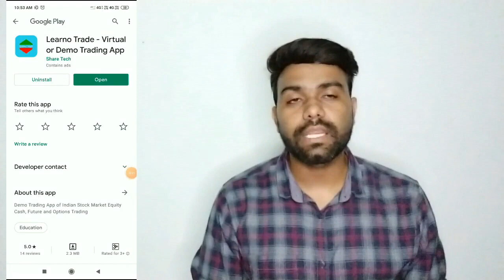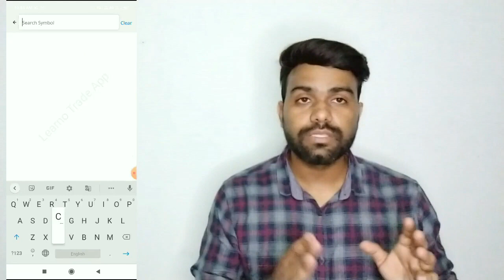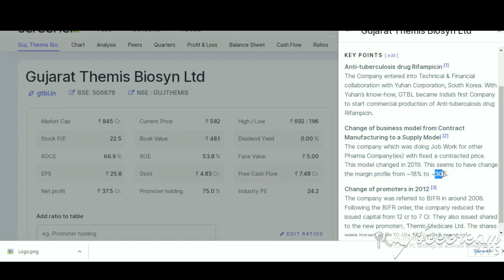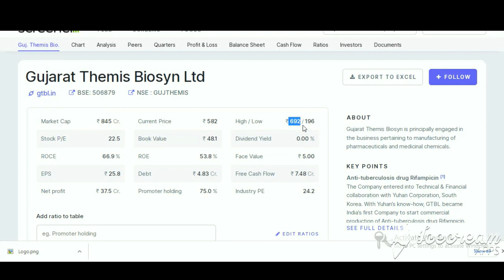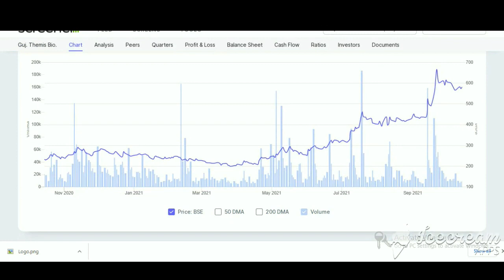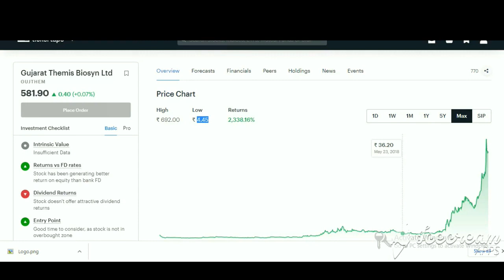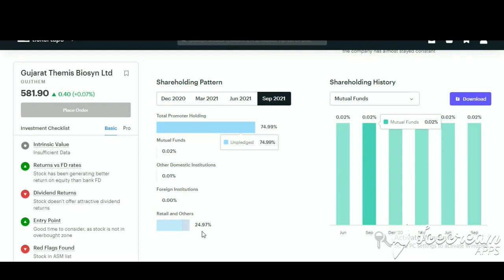Gujarat Themis Biosyn ltd share latest news | buy now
gujarat themis biosyn share news